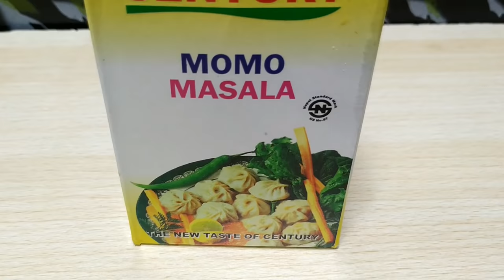घरैमा सजिलै सँग किमा बनाएर पकाएर खानुस मिठो चिकेन म:म || टमाटरको अचार || Chicken Momo Recipe